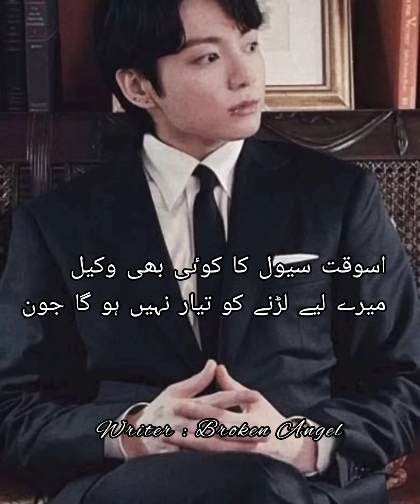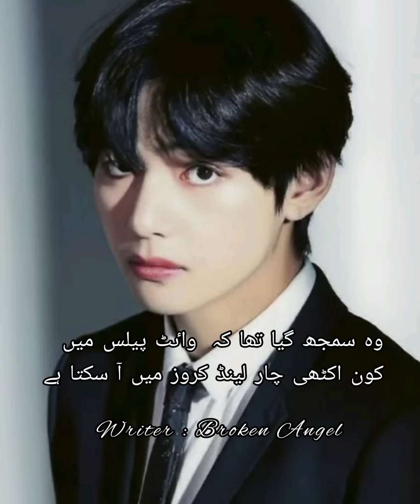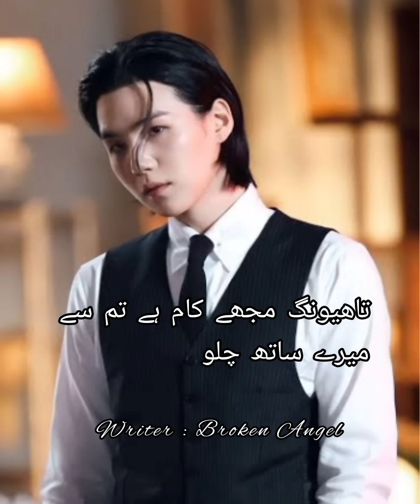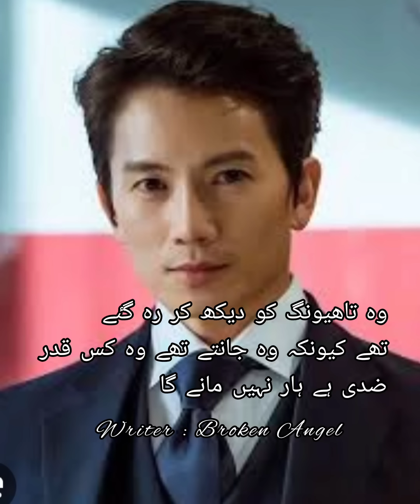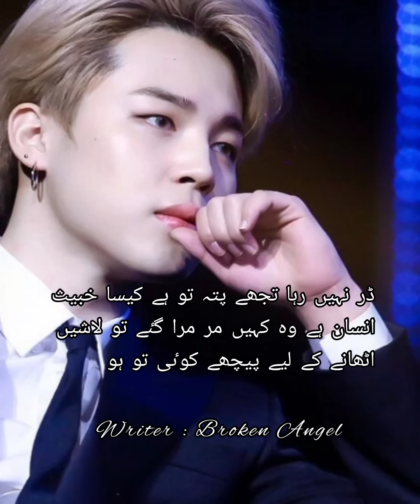Hidden love part : 7 ( Taekook ff ) bts army 💜